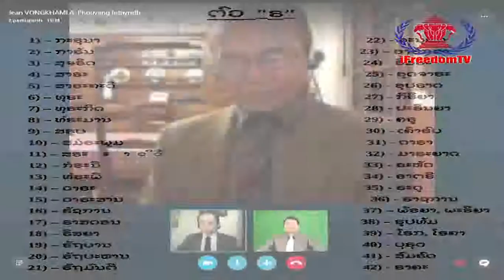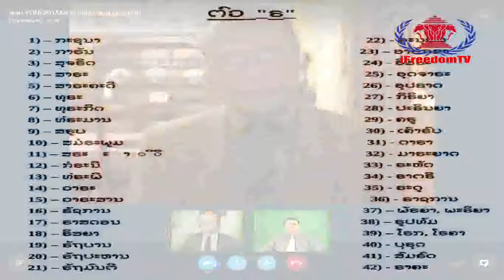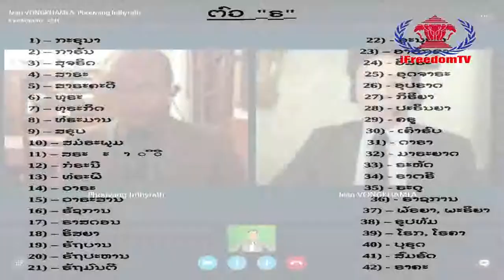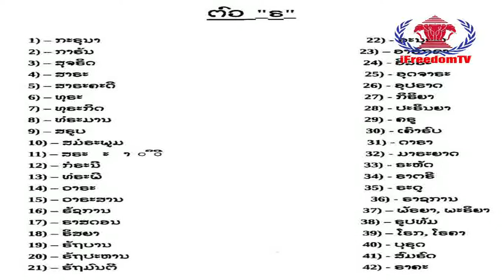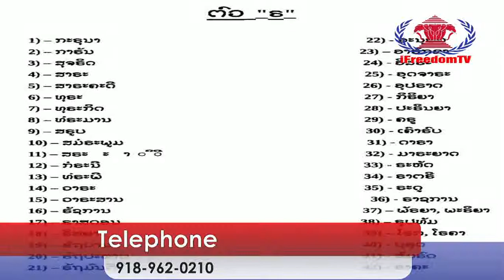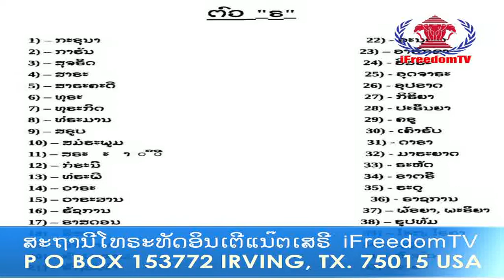ສຶກສາ ພາສາລາວ 49 - 72 ເຣຶ່ອງການບໍ່ໃຊ້ໂຕ " ຣ " March 8, 2015